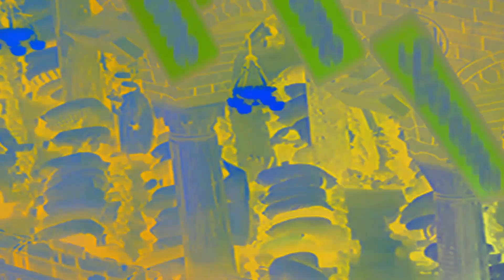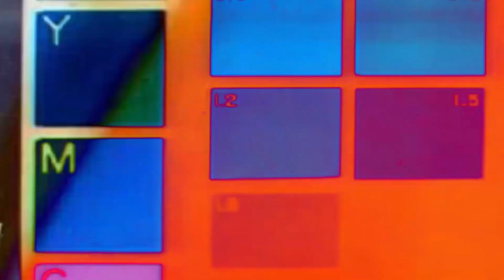BuuVINCH - Whip it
BuuVinchi - Whip it

Film credits: @jiggyflix